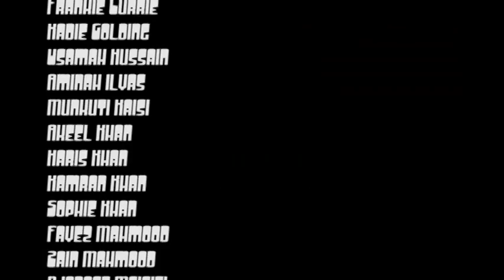Firs Hill Y6 War of the Worlds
Firs Hill's Y6 tale of the Martian invasion of Earth. This is for all those parents who were asking to see it. Highlights include the slaughter of school children, the destruction of the school, and a surprise appearance from David Cameron. Only lasts 10 minutes, but quite a lot happens. Oh and thanks to Mr Spielberg for the use of some of his really quite professional footage. I can only hope he understands